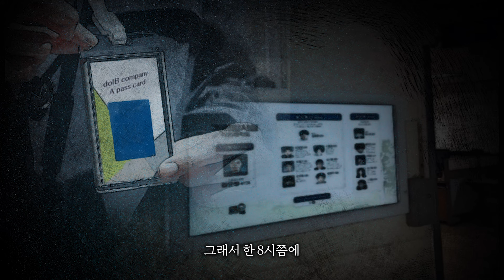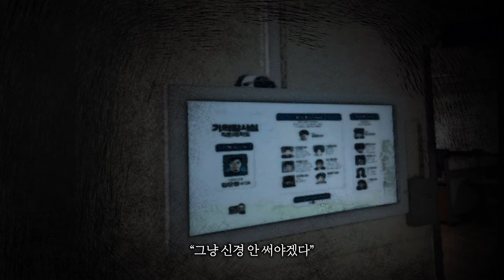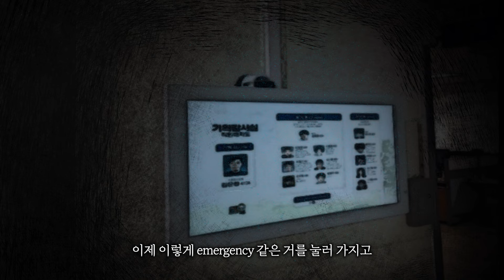【무서운이야기 실화】 회사 지하에 자료실이 있는데...여기 장난 아닙니다ㅣ하우위딜님 사연ㅣ돌비공포라디오ㅣ괴담ㅣ미스테리 인터뷰ㅣ시청자 사연ㅣ공포툰ㅣ오싹툰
시청자(하우위딜 님)의무서운이야기 (시.들.무)
회사 지하에 있는 자료실 넓은 평수로 되어 있는
그 자료실 정말 무서웠고 아직도 잊지 못합니다

1. 카카오톡

2. 돌비공포라디오 네이버 공식카페의